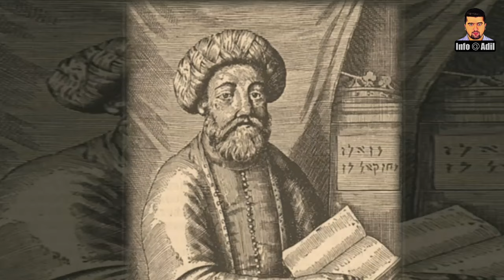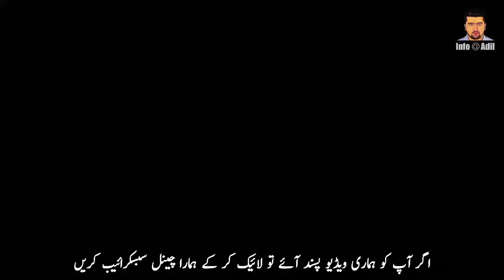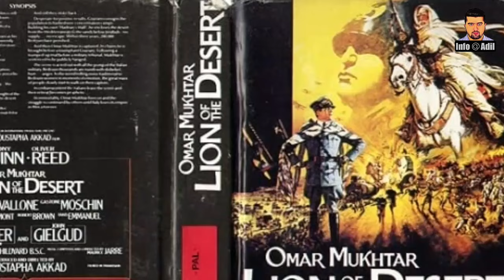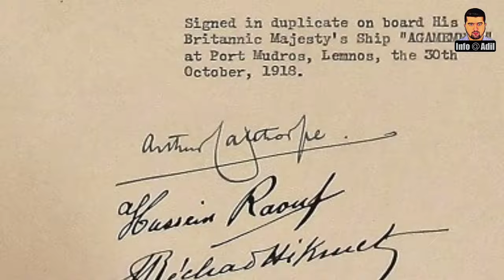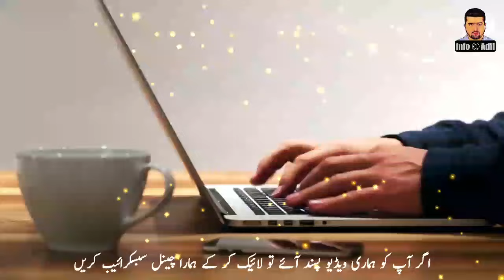The Fall of Ottoman Empire || How Did Ottoman Empire Collapse? || سلطنت عثمانیہ کا خاتمہ کیسے ہوا؟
At the start of World War I, the Ottoman Empire was already in decline. ... The Ottoman empire officially ended in 1922 when the title of Ottoman Sultan was eliminated. Turkey was declared a republic on October 29, 1923, when Mustafa Kemal Atatürk (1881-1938), an army officer, founded the independent Republic of Turkey.